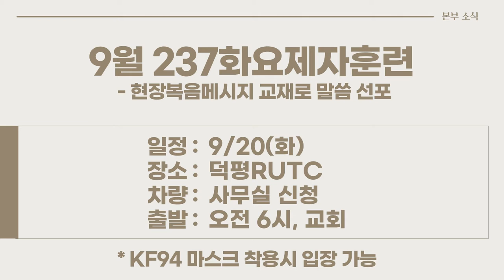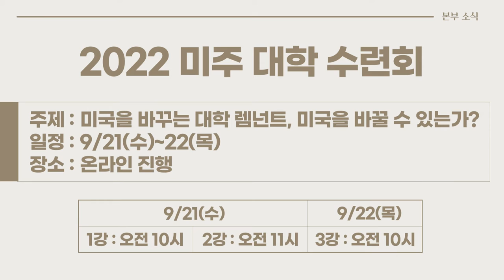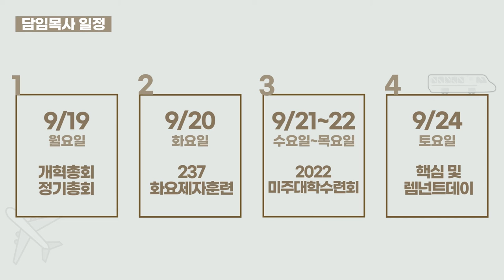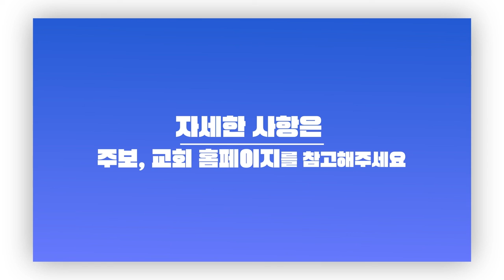20220918 하나뉴스